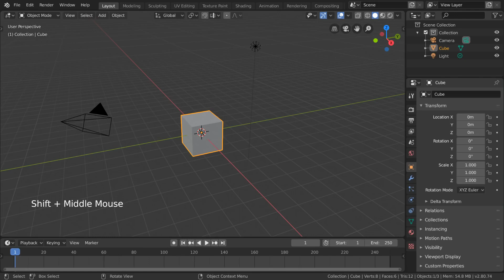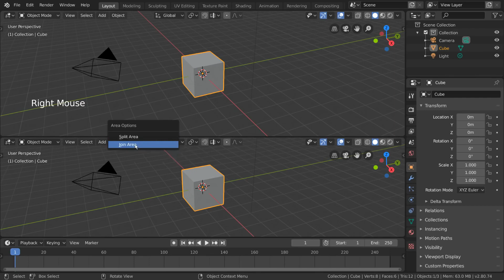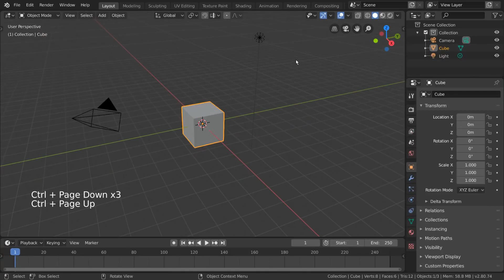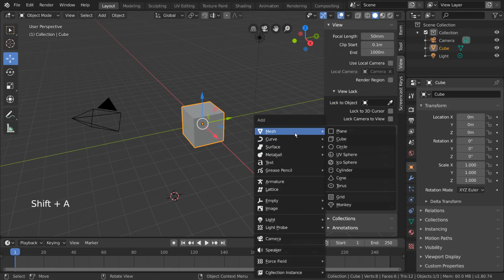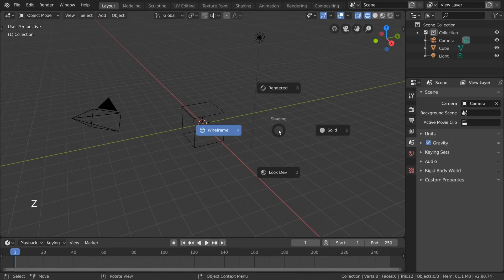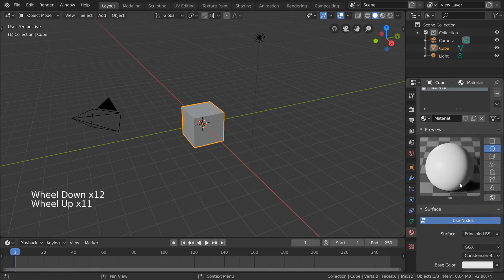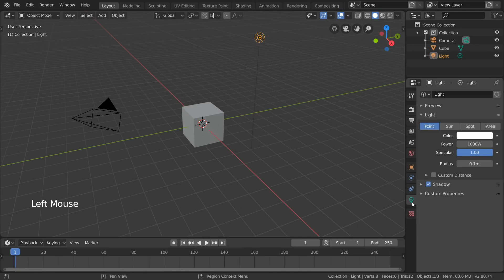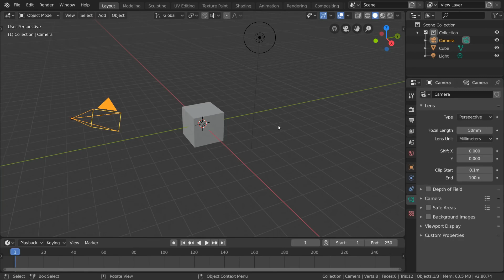Part 3 - Easiest Blender Lessons 🔥🔥 - Interface Overview | Blender 2.80 Fundamentals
Welcome to the Blender 2.80 fundamentals with all the basic you need to make some great looking animations.

This video series coverall the basics of this amazing software application.

Blender Tutorials | Animation Tutorials

Blender is a free and open-source 3D computer graphics software toolset used for creating animated films, visual effects, art, 3D printed models, motion graphics, interactive 3D applications, virtual reality and computer games. Blender's features include 3D modeling, UV unwrapping, texturing, raster graphics editing, rigging and skinning, fluid and smoke simulation, particle simulation, soft body simulation, sculpting, animating, match moving, rendering, motion graphics, video editing, and compositing.

Blender has support for a variety of geometric primitives, including polygon meshes, fast subdivision surface modeling, Bezier curves, NURBS surfaces, metaballs, icospheres, text, and an n-gon modeling system called B-mesh.
Modifiers

Modifiers apply non-destructive effects.
Sculpting

Blender can be used to simulate smoke, rain, dust, cloth, fluids, hair and rigid bodies.[53]
Fluid simulation

Physics fluid simulation
The fluid simulator can be used for simulating liquids, like water hitting a cup.[54] It uses the Lattice Boltzmann methods to simulate the fluids and allows for lots of adjusting of the amount of particles and the resolution.

The particle physics fluid simulation creates particles that follow the Smoothed-particle hydrodynamics method.[55] Simulation tools for soft body dynamics including mesh collision detection, LBM fluid dynamics, smoke simulation, Bullet rigid body dynamics, and an ocean generator with waves. A particle system that includes support for particle-based hair. Real-time control during physics simulation and rendering.

In Blender 2.82 a new fluid sim system called mantaflow was added, replacing the old system.
Animation

Keyframed animation tools including inverse kinematics, armature (skeletal), hook, curve and lattice-based deformations, shape animations, non-linear animation, constraints, and vertex weighting.

Grease Pencil
Blender's Grease Pencil tools allow for 2D animation within a full 3D pipeline.
Rendering Rendering of a house Internal render engine with scanline rendering, indirect lighting, and ambient occlusion that can export in a wide variety of formats; A path tracer render engine called Cycles, which can take advantage of the GPU for rendering. Cycles supports the Open Shading Language since Blender

Blender allows procedural and node-based textures, as well as texture painting, projective painting, vertex painting, weight painting and dynamic painting.
Post-production Blender has a node-based compositor within the rendering pipeline accelerated with OpenCL.

The Video Sequence Editor (VSE)
Blender also includes a non-linear video editor called the Video Sequence Editor (VSE), with support for effects like Gaussian blur, color grading, fade and wipe transitions, and other video transformations. However, there is no multi-core support for rendering video with the VSE.
Plugins/addons and scripts

Blender supports Python scripting for creation of custom tools, prototyping, game logic, importing/exporting from other formats and task automation. This allows for integration with a number of external render engines through plugins/addons.
Deprecated features

The Blender Game Engine was a built-in real-time graphics and logic engine with features such including collision detection, a dynamics engine, and programmable logic. It also allowed the creation of stand-alone, real-time applications ranging from architectural visualization to video games. In April 2018 it was removed from the upcoming Blender 2.8 release series, having long lagged behind other game engines such as the open-source Godot, and Unity.[24] In the 2.8 announcement, the Blender team specifically mentioned the Godot engine as a suitable replacement for migrating Blender Game Engine users.

Blender features an internal file system that can pack multiple scenes into a single file (called a ".blend" file). Most of Blender's ".blend" files are forward, backward, and cross-platform compatible with other versions of Blender, with the following exceptions: Loading animations stored in post-2.5 files in Blender pre-2.5. This is due to the reworked animation subsystem introduced in Blender 2.5 being inherently incompatible with older versions.
        Loading meshes stored in post 2.63. This is due to the introduction of BMesh, a more versatile mesh format.
        Blender 2.8 ".blend" files are no longer fully backwards compatible, causing errors when opened in previous versions.